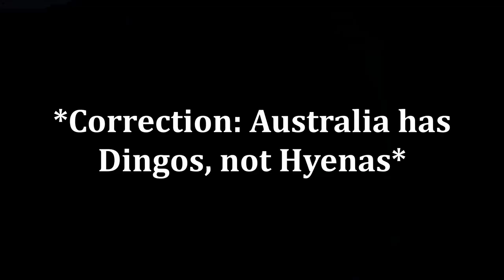New Zealand *CONFIRMED* with Sika Deer & Red Deer and New Teaser Trailer! theHunter Call of the Wild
With all of the hints, clues, teasers and now even a Teaser Trailer, it would be nearly impossible to deny that the next brand new map coming to the theHunter Call of the Wild will be New Zealand! If you're as excited as I am, definitely don't miss this one..

Please Remember to LIKE the video if you enjoy this one!

Become a Ranked KillClan Member here!

Who am I? My name is Clynton and I'm a Canadian YouTuber making theHunter: Call of the Wild and other gaming content. I upload 4 or 5 videos each week and Stream every day!